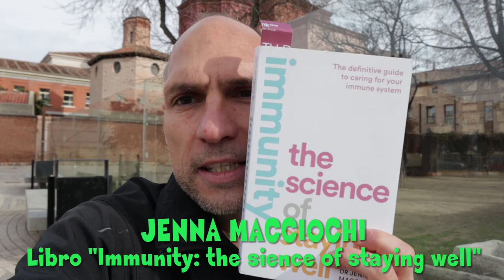Cómo mejorar las alergias alimentarias 🥚 🥜 COACHING NUTRICIONAL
Cómo mejorar las alergias alimentarias y equilibrar tu sistema inmunitario se consigue con estas claves en hábitos saludables.